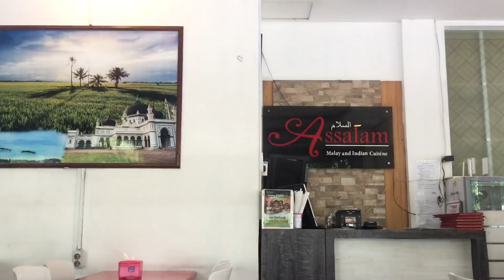RUMAH MAKAN ARAB DI SURABAYA MURAH: CAFE ASSALAM